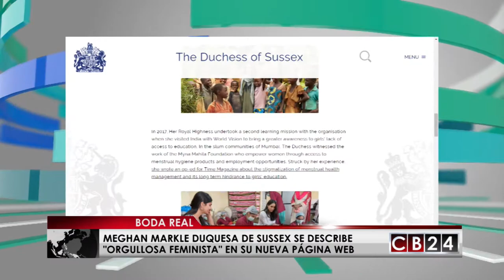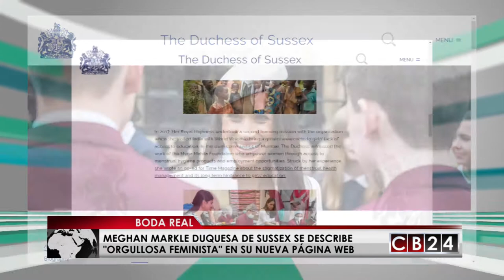El príncipe Harry y Meghan Markle son los nuevos Duques de Sussex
El príncipe Harry y Meghan Markle dijeron “sí quiero” en la gran boda real y se convirtieron en el Duque y Duquesa de Sussex. Sin duda, un enlace matrimonial espectacular, increíble y lleno de muchísimas emociones.

Tras esta unión matrimonial, la ex actriz Meghan Markle, ya fue agregada a la página oficial de la familia real. Markle ya tiene su sección en la página como “Duquesa de Sussex”.

En el perfil la Duquesa de Sussex, Meghan se declara orgullosa de ser mujer y feminista. En el texto se detallan todas sus actividades benéficas pero no se menciona su carrera como actriz, que incluye siete años interpretando a una ayudante de abogado en la serie estadounidense “Suits”.

El portal explica que a partir de ahora la Duquesa de Sussex combinará su participación en actos oficiales en apoyo de la Reina Isabel II, en el Reino Unido y en el extranjero con su actividad.

A su vez, el palacio de Kensington ya reveló las fotos de Meghan Markle y el príncipe Harry. En las imágenes aparece la pareja posando en Windsor primero solos y recién casados y, después, en uno de los salones del palacio junto a los familiares y los niños que les acompañaron en su gran día.